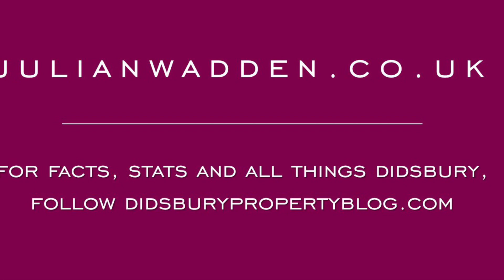WOLSELEY PLACE, West Didsbury